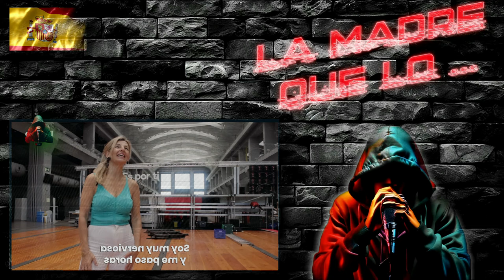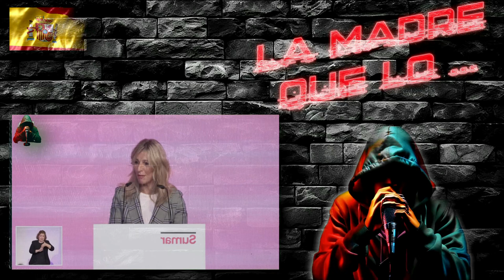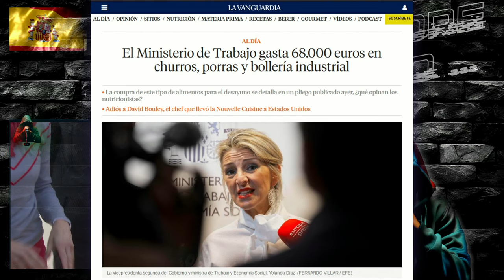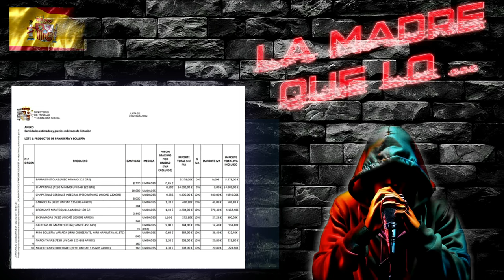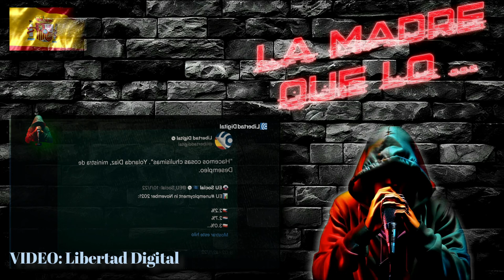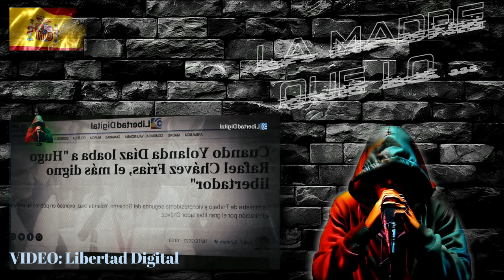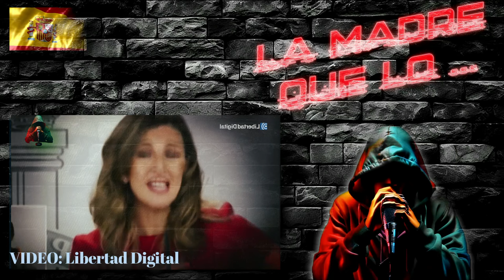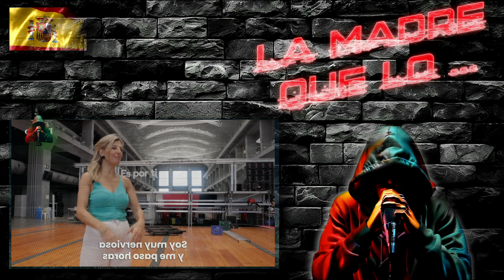DESAYUNOS con YOLI Díaz - 68.000 € en CHURROS y BOLLERÍA Industrial